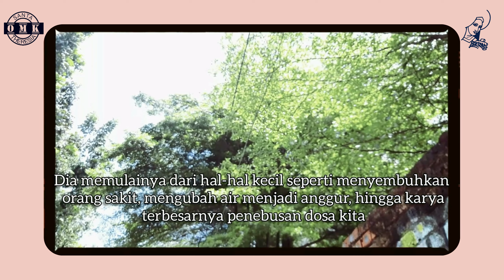Hari 15: "Keterlibatan Umat dalam RT/RW"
Renungan Singkat Retret Umat Theresia 2021 yang dipersembahkan oleh OMK St Theresia Jakarta

Selama masa Pra Paskah di kanal YouTube KomSos St. Theresia